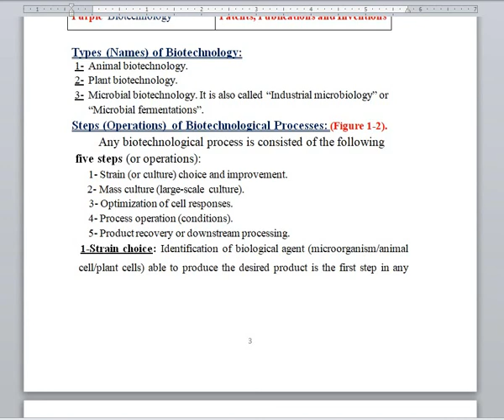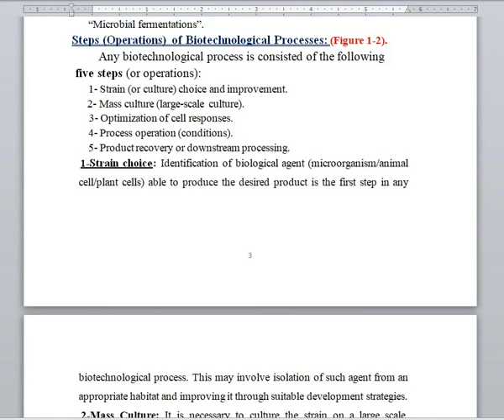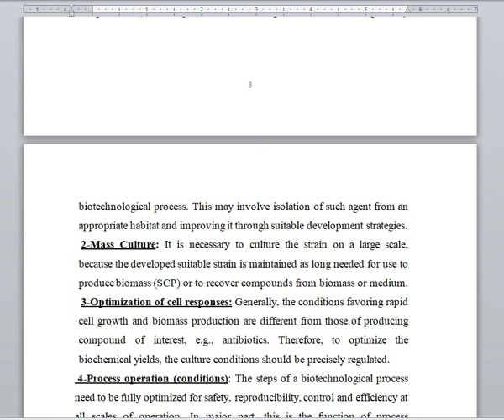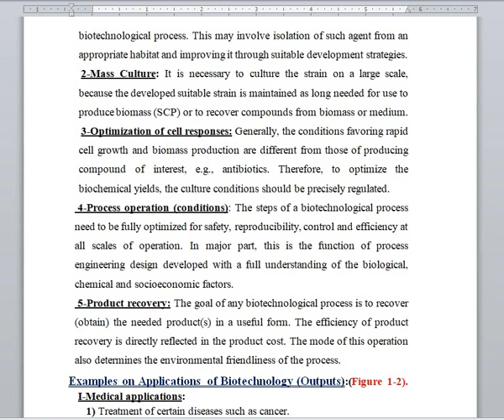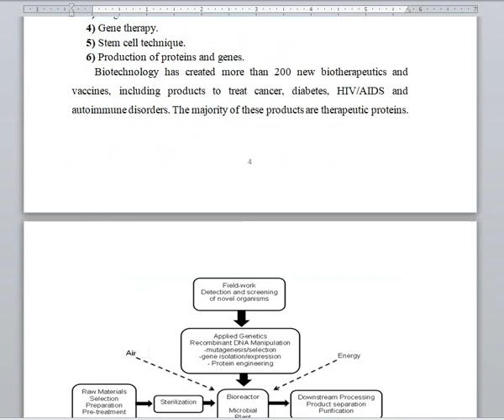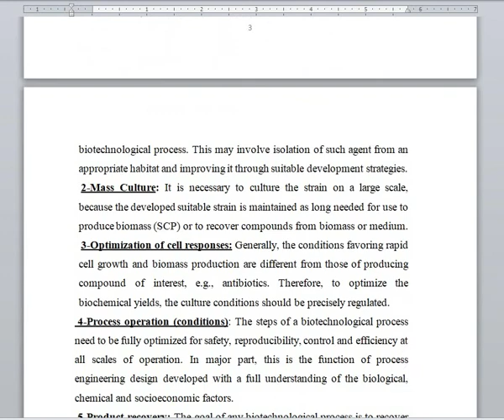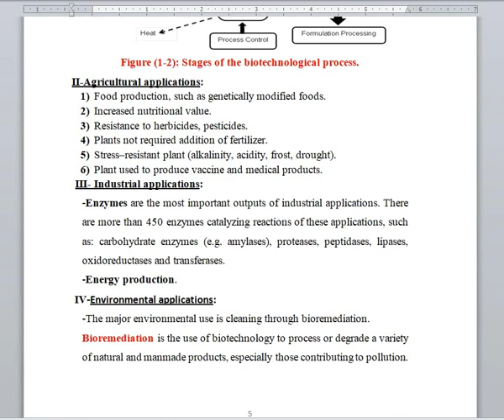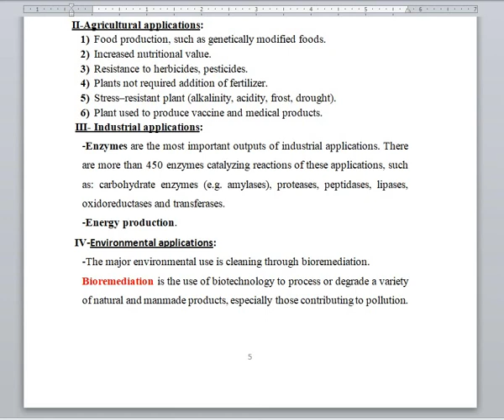Biotechnology lec 1 part 2